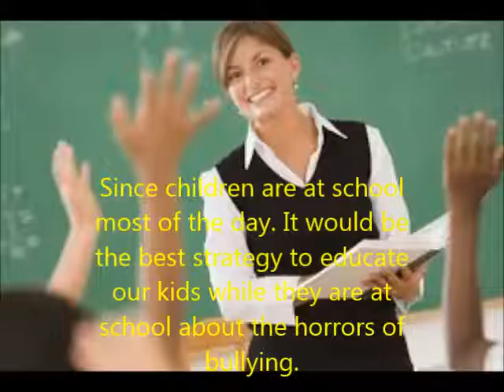ENGLISH 1020 BULLYING TRAILER